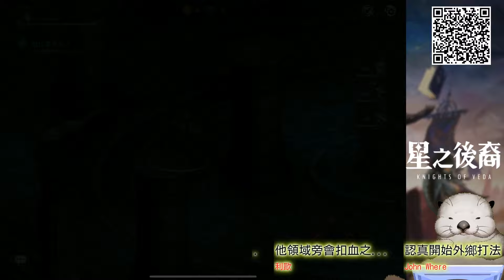【星之後裔: Knights of Veda】超肉感的韓式畫風與橫向卷軸能結合出什麼？｜獺獺的遊戲精華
想玩星之後裔: Knights of Veda請用以下連結

一開始可能會覺得硬質比較大，但玩久之後那種攻擊的沉重感還蠻有意思的，不太能無腦硬A...不過BOSS打我們好像就沒什麼硬質，可惡啊。
同屬性的傷害遞減和交替屬性的加氣效果某程度也是希望大家能切換角色來使用，但最好玩的應該就是烙一堆人來直接輾爆對面了。